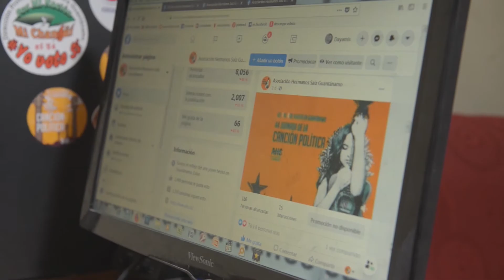AHS en Guantánamo con activa labor en 2020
La Asociación Hermanos Saíz ha mantenido una activa labor en Guantánamo durante el 2020. AHSCuba, AHSAniversario34.